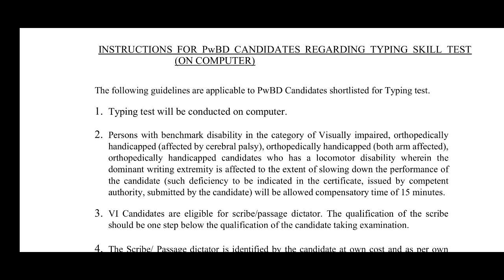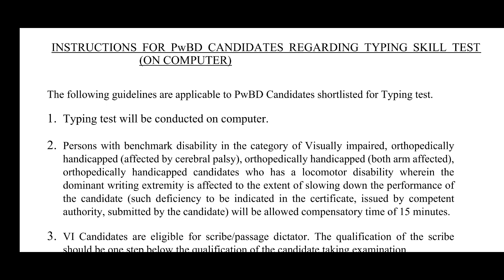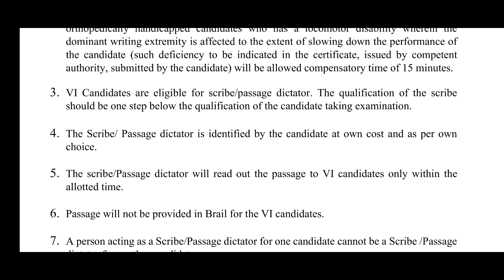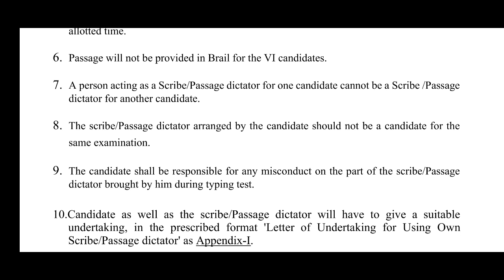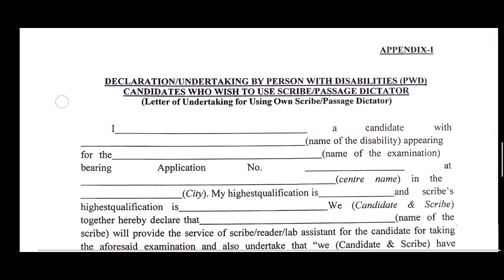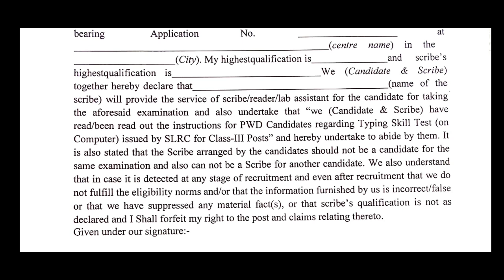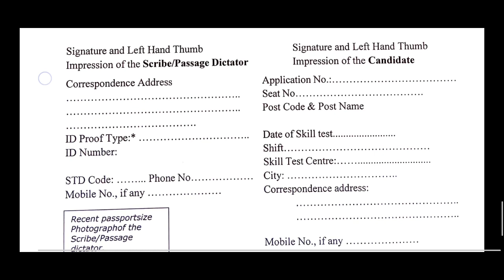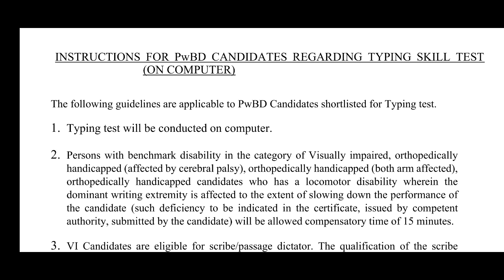Assam Direct Recruitment 2022 (Class - 3): Instructions to PwBD Candidates for Computer Typing Test